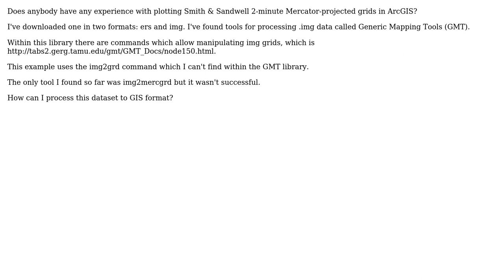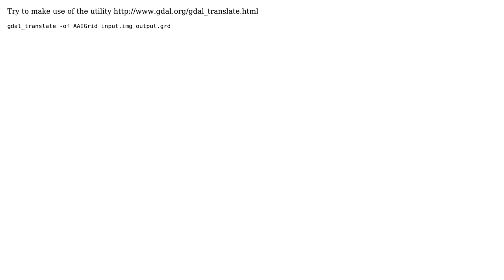GIS: Plotting Smith and Sandwell global seafloor topography grids in ArcGIS Desktop?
With thanks & praise to God, and with thanks to the many people who have made this project possible! | Content (except music & images) licensed under CC BY-SA | Music | Images & others | With thanks to user SaultDon user PolyGeo user Magda and the Stack Exchange Network Trademarks are property of their respective owners. You are responsible for your own actions.